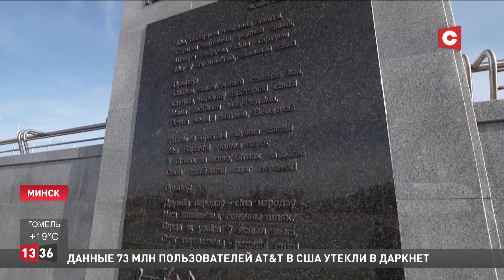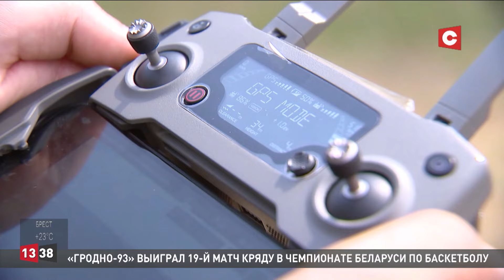Лукашенко: Пусть Пасха вдохновляет вас на благие дела! | Католики отмечают праздник | Новости 31.03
Католики всего мира отмечают один из главных церковных праздников в году. Тысячи прихожан во всех костёлах нашей страны встречают Светлое Христово Воскресение. Христиан Беларуси, празднующих Пасху 31 марта, поздравил глава государства. Александр Лукашенко отметил, что в эти дни  сердце каждого верующего преисполняется великой радостью, которая укрепляет дух и вселяет надежду на светлое будущее.

Смотрите в выпуске:

00:00 Лукашенко: Пасха несёт в себе глубокий смысл исцеляющей веры в идеалы добра и справедливости.
00:52 Католики Беларуси празднуют Пасху.
02:45 Папа Римский Франциск поздравил верующих с Воскресением Христовым.
03:40 Этап выдвижения кандидатов в делегаты ВНС завершится 31 марта.
06:27 Анонс программы «Неделя».
08:21 Польские пограничники обнаружили стадо овец на границе.
09:04 В нескольких регионах Казахстана бушуют паводки.
09:43 Активисты БРСМ продолжают восстанавливать стадион «Трактор» в Минске.
11:05 Новое весенне-летнее расписание полётов.